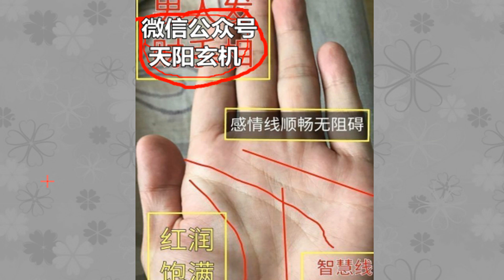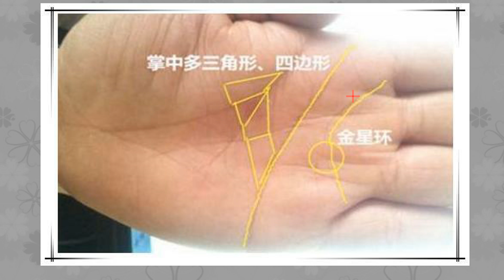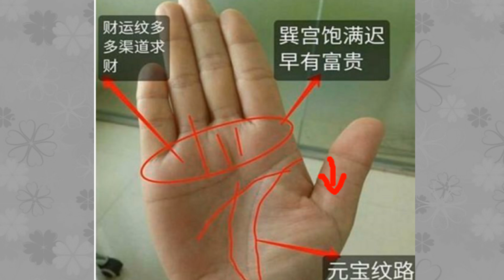三种中年男人发财手相，你是哪一种手相？